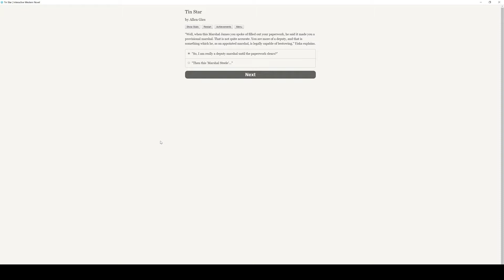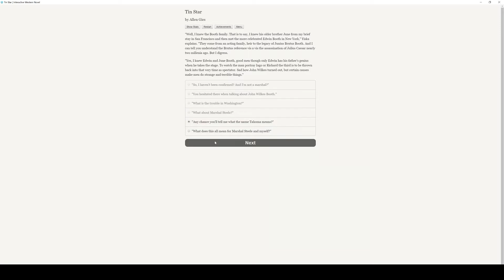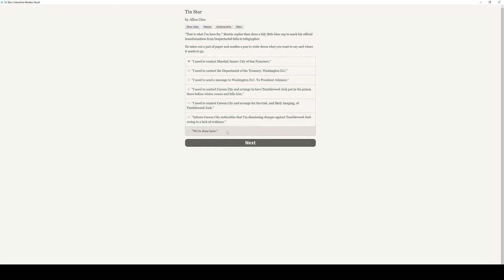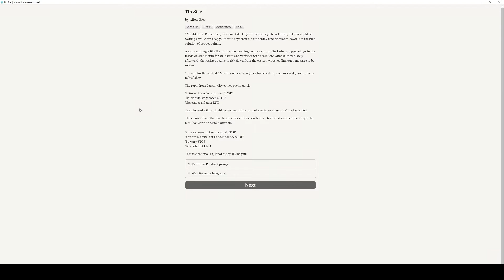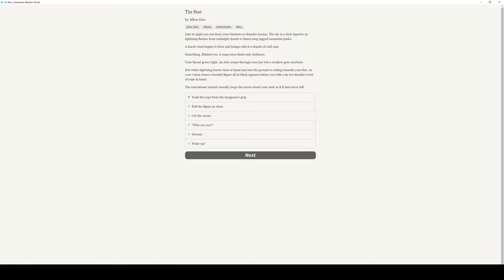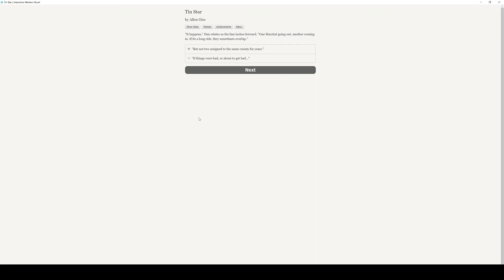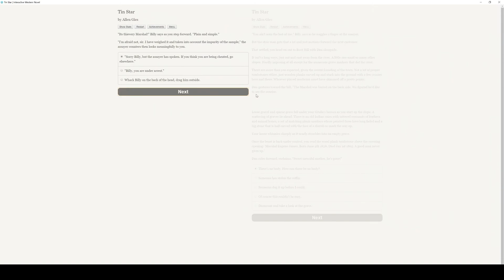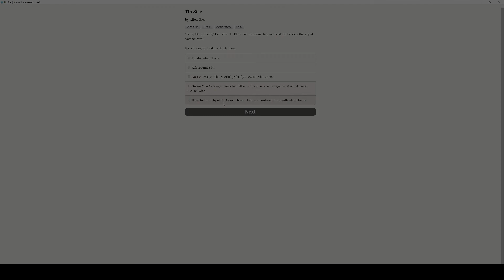Tin Star - Episode 7 - Investigation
I have some concerns, Mr. President.